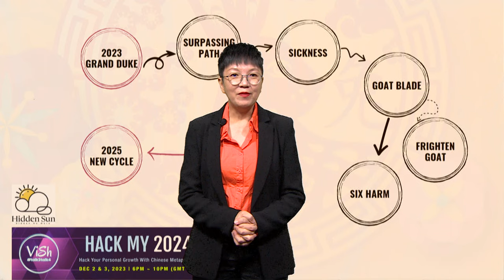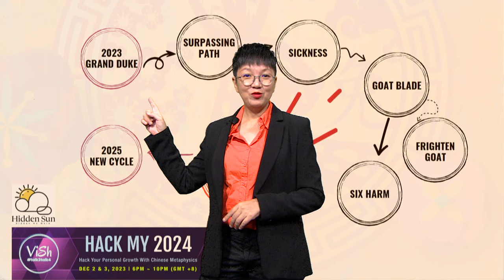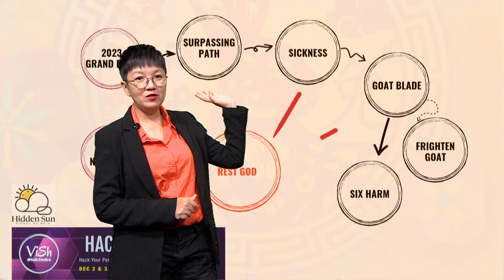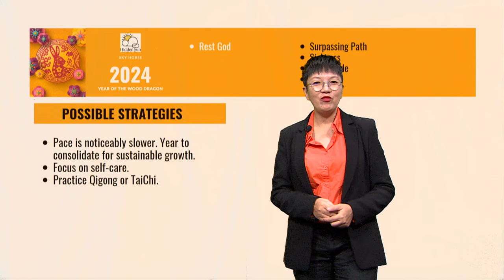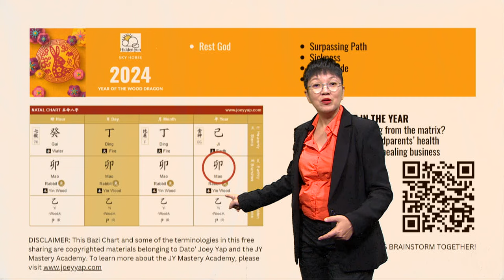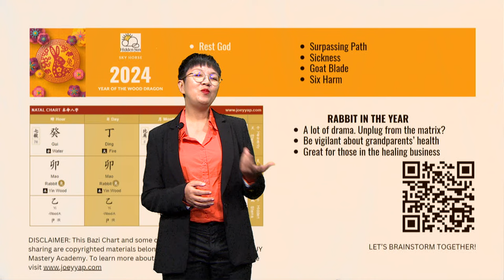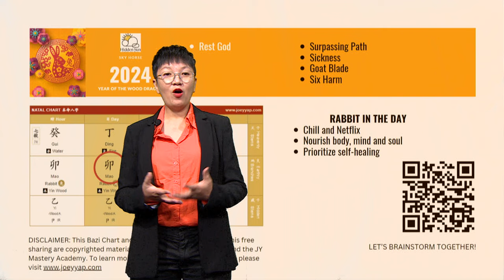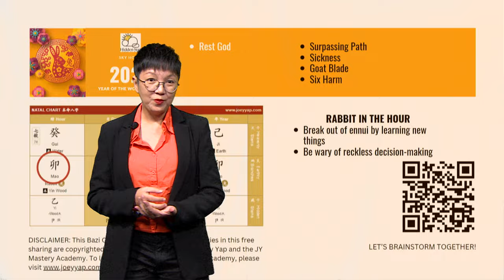2024 CHINESE ZODIAC | RABBIT [SUB]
The Rabbit is heading towards a rather slow and steady year in 2024. So how can we get lucky in such a year? Watch on…

== HACK MY 2024 ==

Our annual Hack My 2024 online webinar may have been completed. But if you are still interested, register your interest

0:00 Introduction
0:58 2024 Rabbit Forecast
6:51 Rabbit in the Year Pillar
8:14 Rabbit in the Month Pillar
9:00 Rabbit in the Day Pillar
10:00 Rabbit in the Hour Pillar
11:01 Outro
12:12 Rabbit Buddies

Let’s get connected on LinkedIn